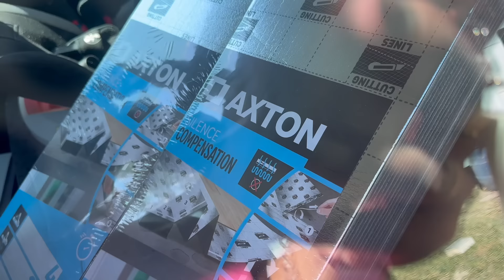Capítulo 8 - Interior del bungalow terminado. Remates finales + suelo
Empezamos nueva serie de videos. Nuestra intención es terminar este bungalow antes de que empiece el verano. ¿Lo conseguiremos?
Evidentemente no hemos llegado a tiempo antes del verano, ¿cuándo estará terminado?